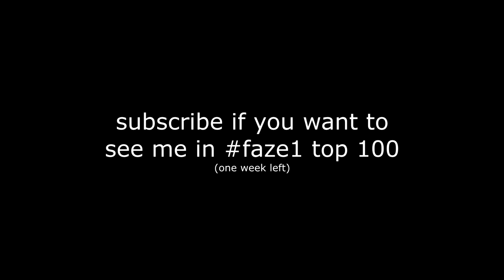This FaZe1 trickshot was so creative...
This Call of Duty: Modern Warfare 2 trickshot for the FaZe1 Recruitment Challenge was so creative...

Do you remember Call of Duty Modern Warfare 2 trickshotting? This is what Modern Warfare 2 trickshotting looks like 10+ years later in 2022. In today's video, we'll be trickshotting on the free to play modded PC client of MW2 called IW4X going for Search and Destroy trickshot final killcams with my Twitch viewers in the SnR Servers, and they hit a bunch of insane trickshots with crazy reactions that reminded me of 2012 and the golden days of Call of Duty trickshotting. I hit a creative trickshot for the FaZe1 recruitment challenge in this upload, where I throw up the FaZe Up sign IRL while going for a bounce trickshot.